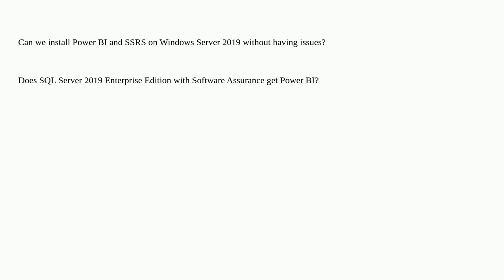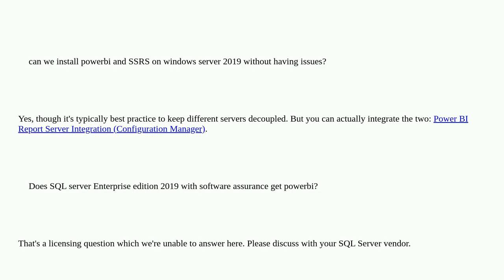Dba: SSRS and Power BI report server on same server?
SSRS and Power BI report server on same server?

A special thanks goes out to the community

  powerbi-report-server sql-server reporting